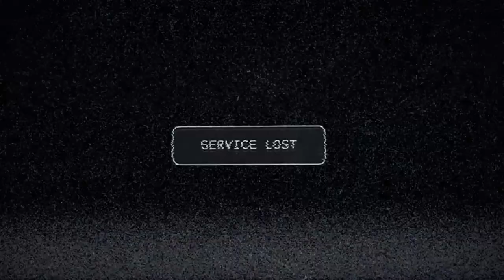Farcry 5 playthrough 1 freaks everywhere, including us